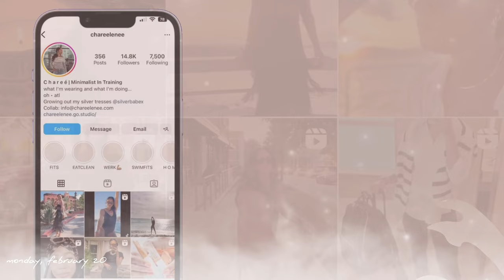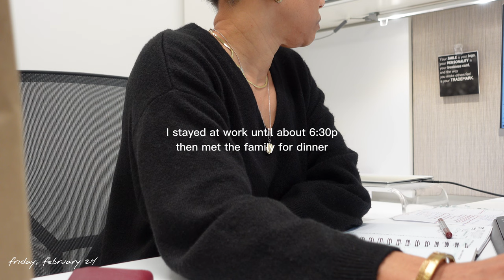Weekly Vlog: Another Week Of Work Travel, Cava + Invisalign Consult, and Korean BBQ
Traveling to KY for work this week, going into the office and having an Invisalign consult.  ♡

00:00 Intro
01:39 Work Travel
04:07 Morning Face Routine
06:19  Come into the office with me
07:44 Invisalign Consult
08:51 Cava for lunch
09:20 Korean BBQ with the family

smooches 💋
xoxo